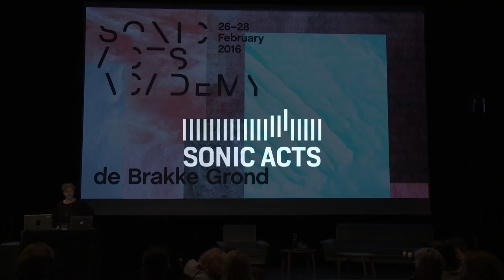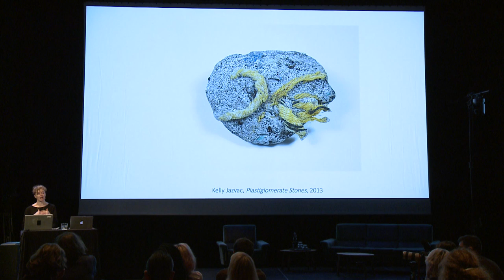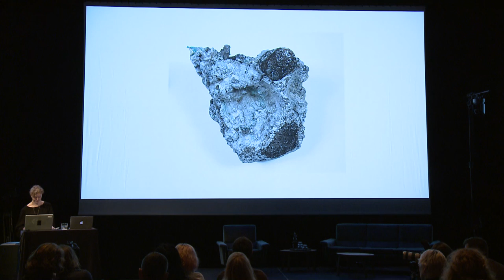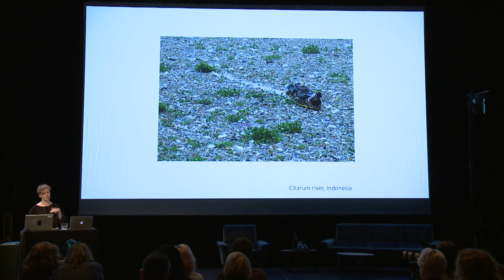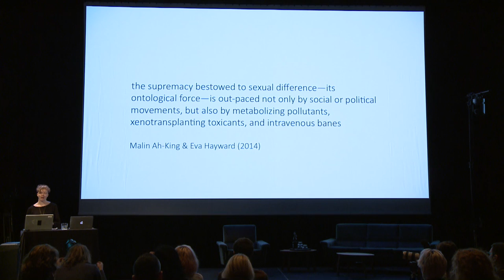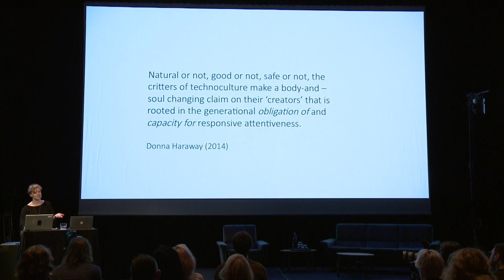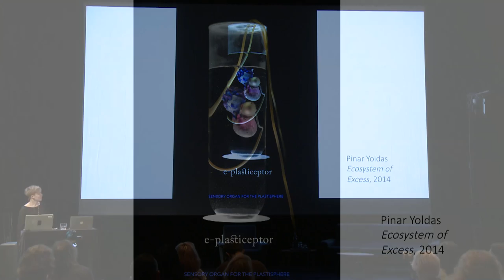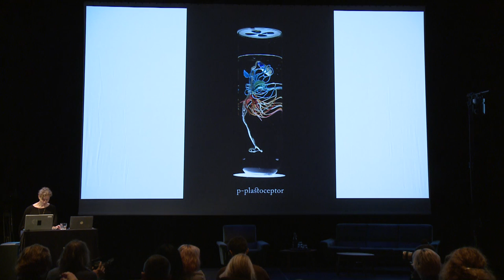Heather Davis: The Queer Futurity of Plastic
SONIC ACTS ACADEMY
28 February 2016 - De Brakke Grond, Amsterdam, the Netherlands
Plastic is often thought of as a malleable material; its metaphorical connotation, plasticity, implies movement and shape shifting. However, plastic is actually one of the most durable compounds on earth and its presence is reshaping the ecosystems that it proliferates within. For many animals, chemical plasticisers – most infamously Bisphenol A (or BPA) – mimic natural hormones, rendering us less and less fertile. Plastic is also becoming the anthropogenic substrate of a whole new ecology of viruses and bacteria, termed the plastisphere. Plastic, and its associated plasticisers, are among the many anthropogenic compounds that are heralding-in an increasingly infertile future, or a future filled with strange new life forms. While this forecast is certainly horrific, what might queer theory, disability studies, and theoretical approaches to the notion of toxicity teach us? In other words, if instead of running from these toxic and infertile futures, as Mel Chen, Claire Colebrook and others suggest, what might we learn if we began to embrace the nonfilial progeny that plastic, and the plastisphere, might produce?